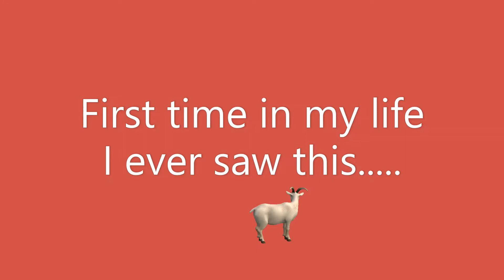Woman Walks Her Goat on a Leash 🐐🤷‍♀️ Busy Street Fort Worth, Texas Area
I thought I had saw everything.